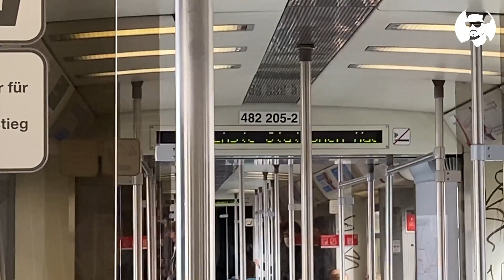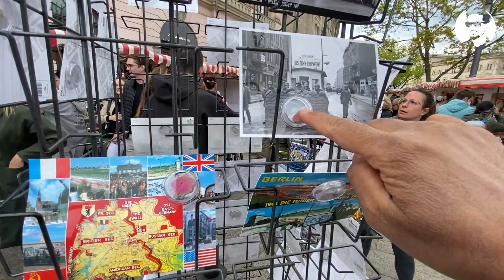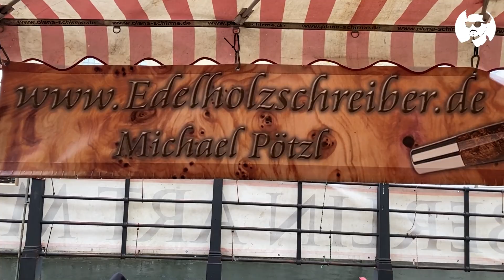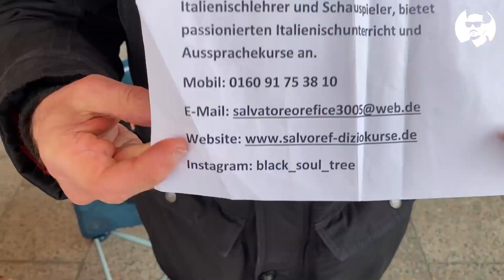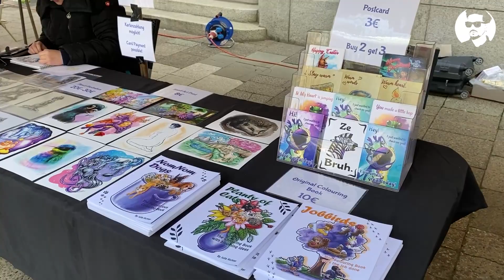Waah! Kya market hai! Berlin Art Market | Germany travel vlog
This is a virtual tour video of Berlin Art Market. I have tried my best to explore the beauty of the market and here I have shown the market which is in front of Berliner Dom, Berlin.